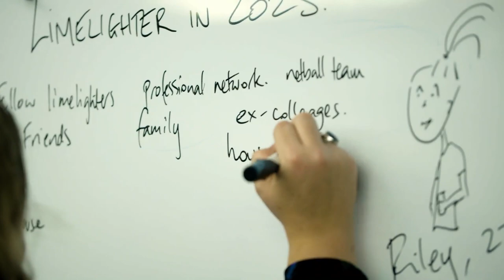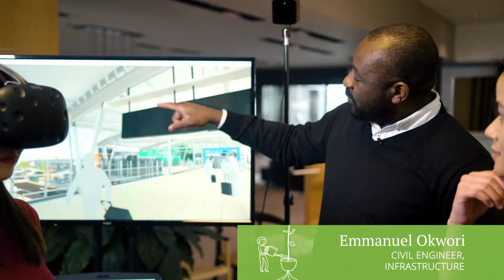Discover life at Aurecon | Engineering and Advisory jobs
Do you have a passion for re-imagining engineering and designing a better future? Apply for an engineering or advisory job at Aurecon.